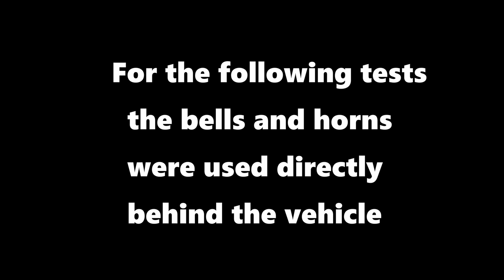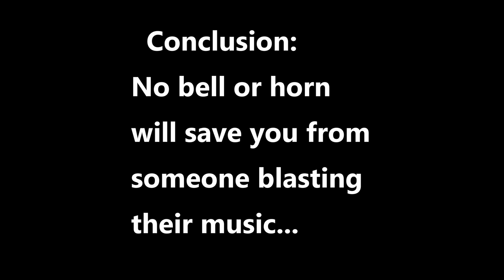Sound tests of various Bike Bells/Horns (Standard/Crane Bells, Orp Horn, Loud Mini)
It's shocking how much you don't hear in a car once the windows are closed, and especially when music is playing!

Gear I Use or Have Used

Camera Equipment
Filmed with GoPro HERO5 Black
SanDisk 128GB microSD Card
GoPro HERO5 Black Batteries with Charger
GoPro Vented Helmet Strap
Wealpe GoPro HERO5 Black Frame Mount with Lens Cap

Bicycles
Single Speed Bike: Mercier Kilo WT
MTB Bike: Gravity BaseCamp 1.0
Gravel Bike: Marin Gestalt 1

Safety Accessories
Giro Savant Helmet
Reflective Vest
Starrey Reflective Tape
Crane Suzu Brass Bell
Crane Riten Brass Bell
Orp Smart Horn
Cygolite Dash 460
Cygolite Hotshot 100
Planet Bike Superflash
Planet Bike Grateful Red

Apparel
Gore Bike Wear Power GT AS (I use a discontinued model)
Gore Bike Wear Rain Paints (I use a discontinued model)
Early Fall/Late Spring Gloves
Late Fall/Early Winter Gloves
Dakine Men's Scout Gloves
Rockport Men's Trailbreaker Waterproof Duck Boot
Pant Leg Cuff Clips

Bicycle Accessories
Continental GatorSkin DuraSkin Tires 700 x 32c
Vibrelli Universal Bike Phone Mount
Topeak Explorer Bike Rack with Spring
Topeak Explorer Bike Rack without Spring
Topeak Explorer Bike Rack with Disc Brake Mounts
Topeak MTX Trunk Bag EX
Topeak MTX Trunk Dry Bag
Topeak Trolley Tote Folding Basket
Topeak Cargo Net for Tote and Basket
Planet Bike Full Bike Fenders - Hybrid/Touring
Planet Bike Cascadia ATB Fenders
Pedro's Tire Levers
Polar Bottle Insulated Water Bottle
Planet Bike Water Bottle Cage
Finish Line DRY Teflon Bicycle Chain Lube
Finish Line WET Bicycle Chain Lube

Bicycle Security
Kryptonite New York Fahgettaboudit U-Lock
Kryptonite New York Chain 1210
Kryptonite Evolution Series 4 Standard U-Lock
Kryptonite KryptoLock Series 2 U-Lock with 4ft Flex Cable (not used as a primary lock)
Kryptonite KryptoFlex Double Loop Security Cable